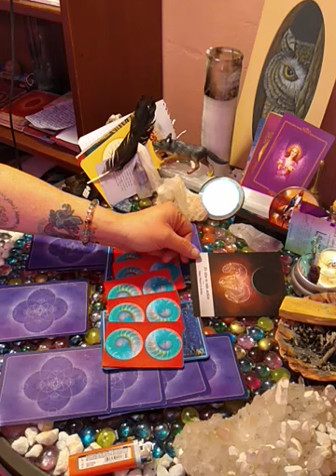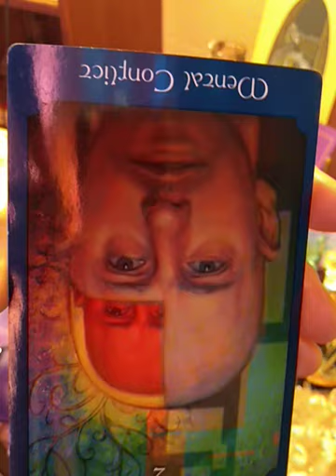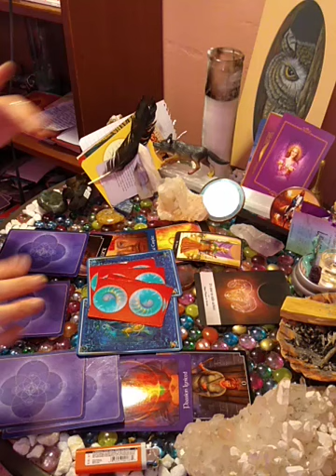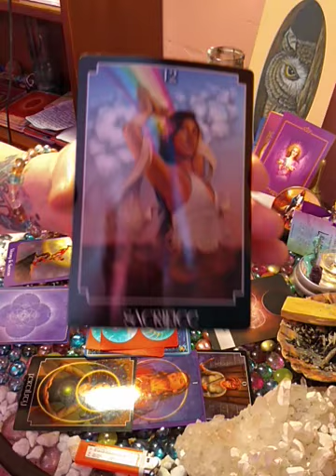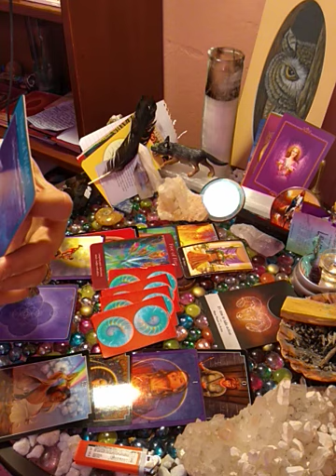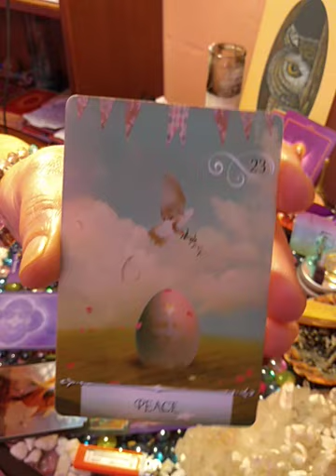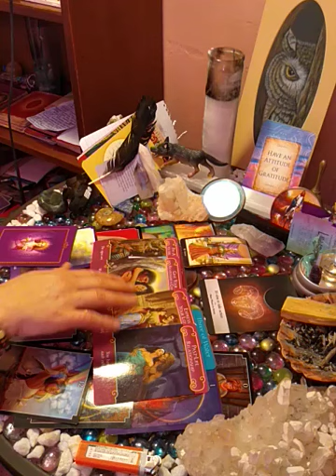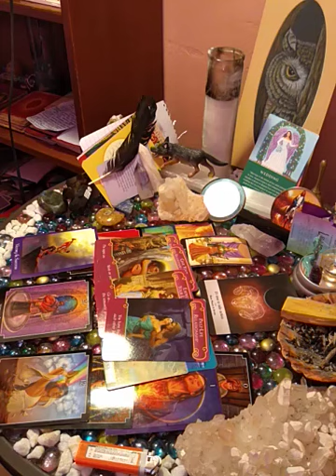Daily Love Vibe TWIN Flame/ Soulmate March 20th *NEW FULL MOON IN LIBRA* 💓 💒💌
Hello my love TRIBE. .These are the Twin Flames/Soul Mates energies for The weekend of March 15-17 . We are now in MERCURY RETROGRADE 💓 ☘️☘️ IF YOU CAN WAIT FOR COMMUNICATION AT THIS TIME..PLZ DO 😉
here is a link I wanted to share for my twinsies

Song link for "Say Something I'm giving up on you. 💓

Hope today's message gives you some great advice on how to navigate through the Full New 🌒 in Libra energies and Potentials. As you are triggered look at why..cleanse heal and release.

If you would like a private reading..hit me up at